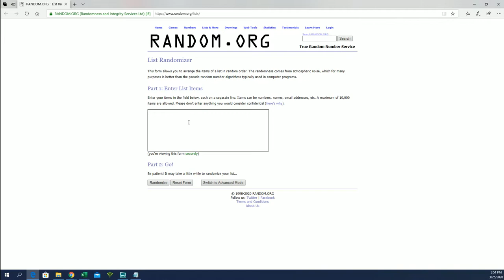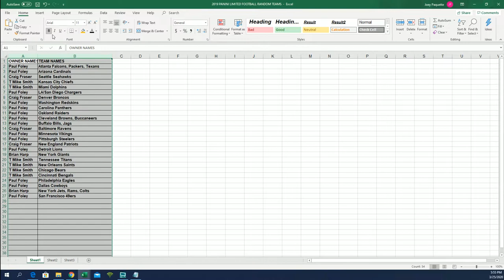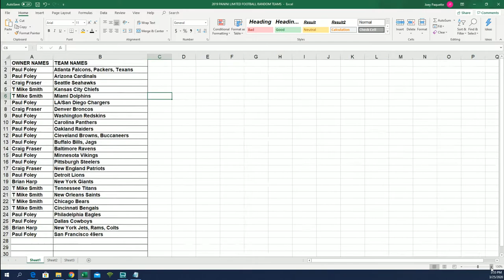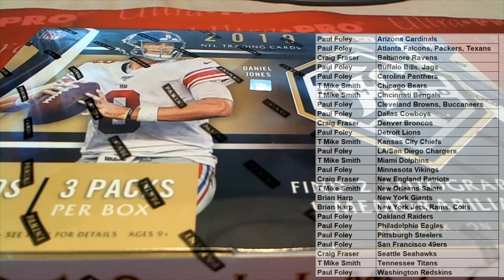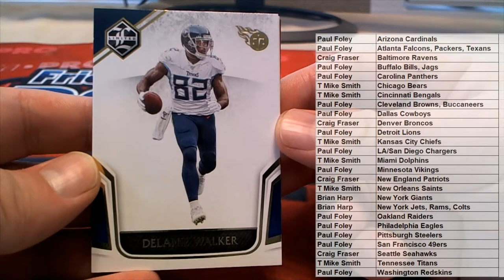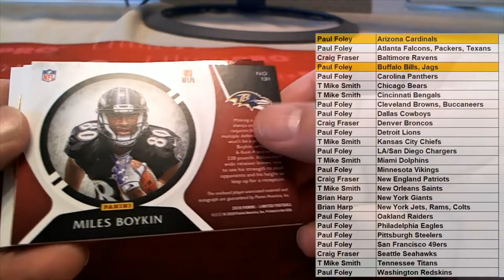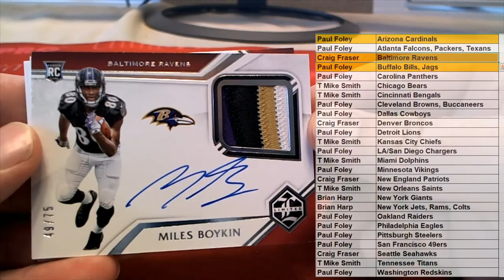2019 Panini Limited Football Hobby Box ID 19LIMFBRT921